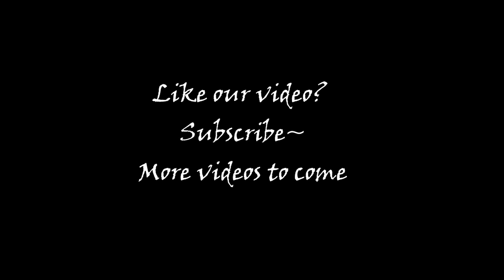Burning First blood + triple kill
Burning great first blood with triple kill
More video to come~